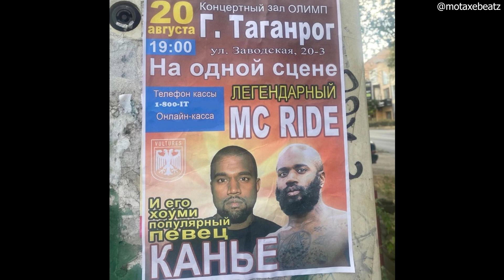[free for profit] kanye west type beat «asd»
БИТ БЕСПЛАТЕН ТОЛЬКО ДЛЯ НЕКОММЕРЧЕСКИХ ЦЕЛЕЙ
BEAT IS FREE FOR NON-COMMERCIAL PURPOSES ONLY

90 bpm

I hope you enjoyed my work.